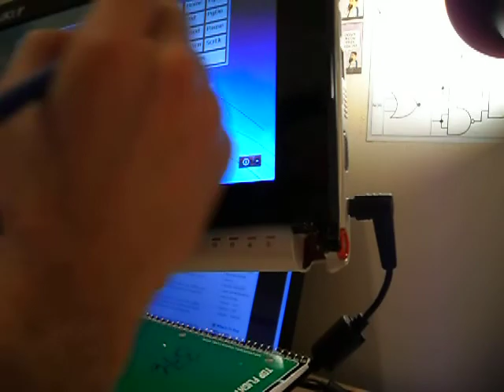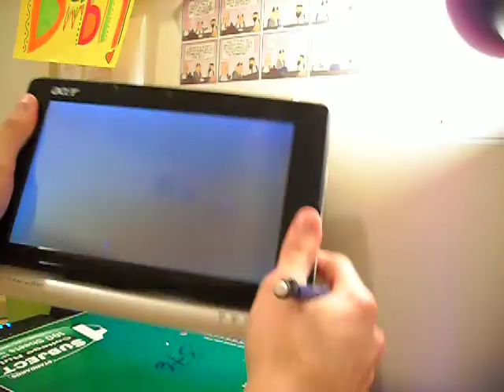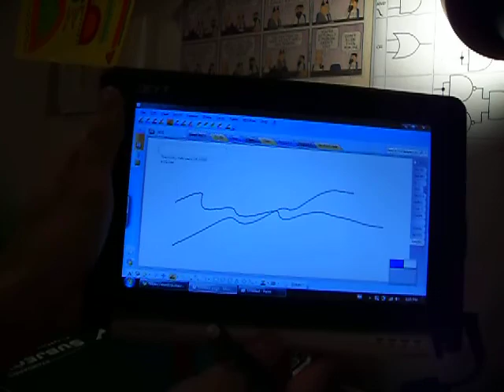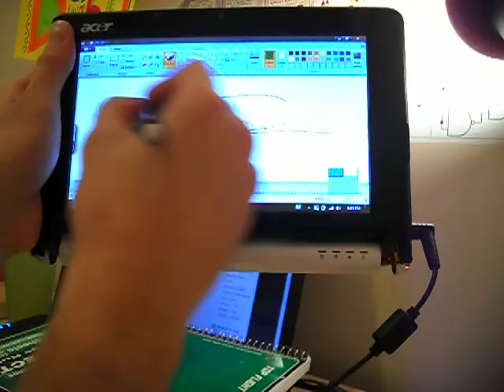Acer Aspire One A110 Tablet Mod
Aspire One A110 Tablet Hack/Mod from twoguysonebit.com